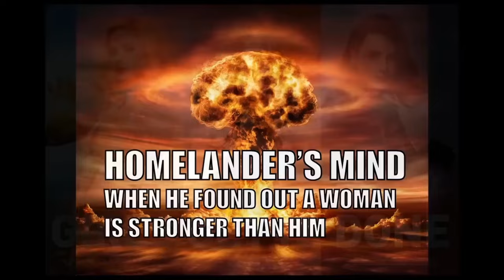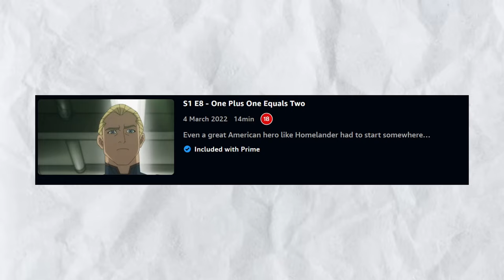Why Homelander is A Scary Villain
Homelander is a terrifying villain of modern day, and the boys really shows how scary he can be, which credit to Antony Starr, he's an absolute fantastic choice to play the stars and stripes monster that is Homelander.

This video covers Homelander's past and present day, as well as his motives, ideology and relationships, he's such an interesting character, that he's broken the internet numerous times with memes made about him.

0:00 - Intro
1:02 - Motives
4:39 - Jealousy & Attention
7:41 - Relationships
11:14 - Outro